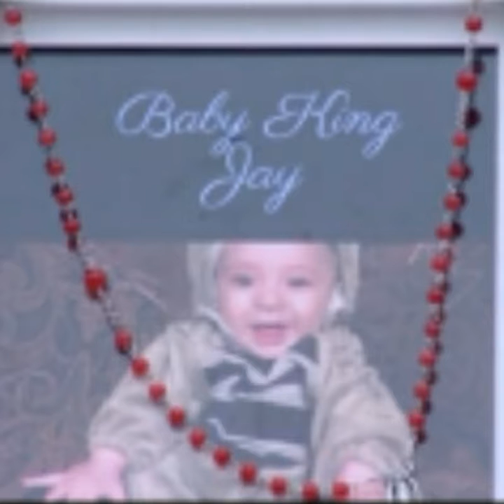Baby Jay Davila update